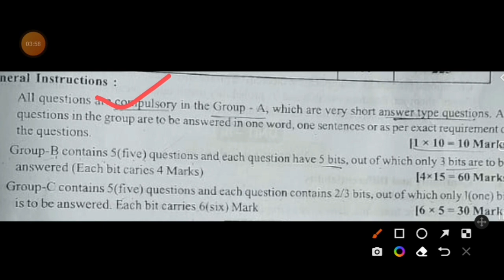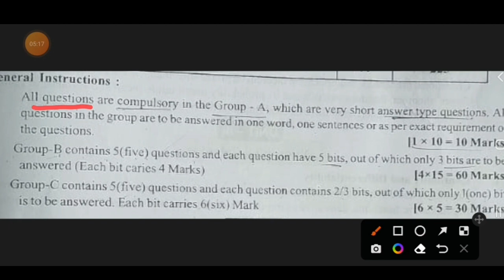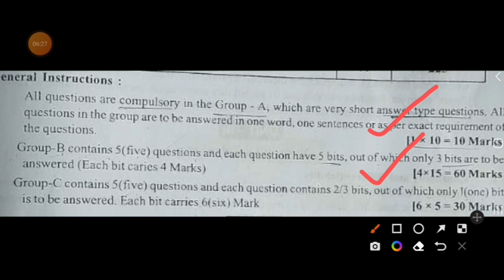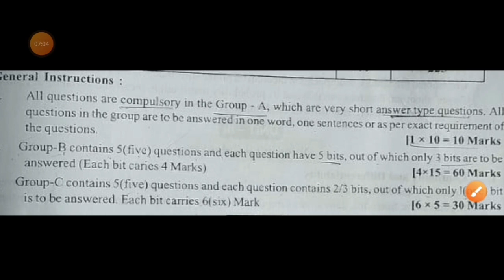How score good marks in 12th Chse odisha 2024|Math|Planning To Score 90% In chse Board Odisha 2024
Planning Video to Score 90% In chse class 12th Board exam

About this video - this video includes selective and important questions also planning that how to score 90%+ in Chse class 12th odisha Board exam